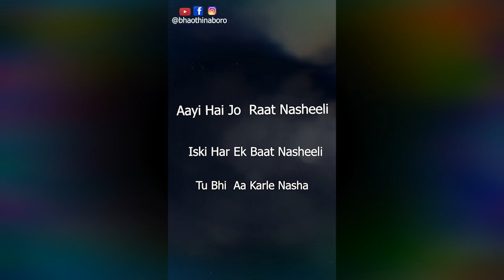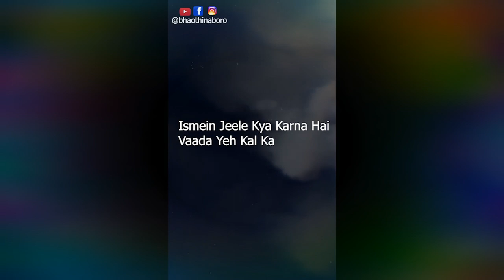Meri Jaan //Raw karaoke cover